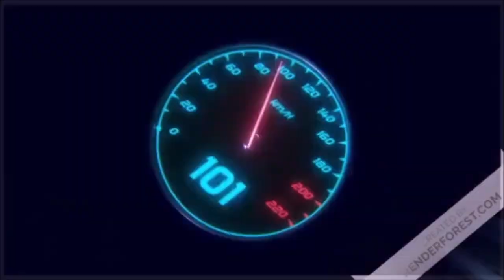Empire total war: saison 2 : les américains contre attaque contre les anglais ( armée us ) -P4